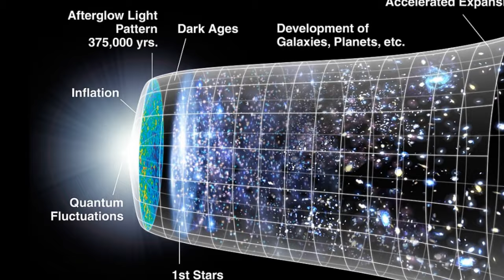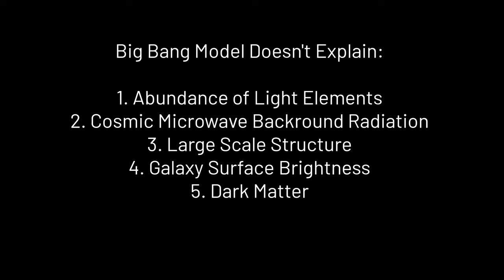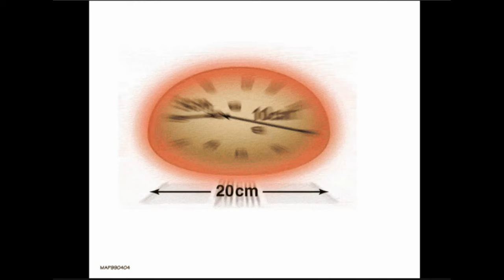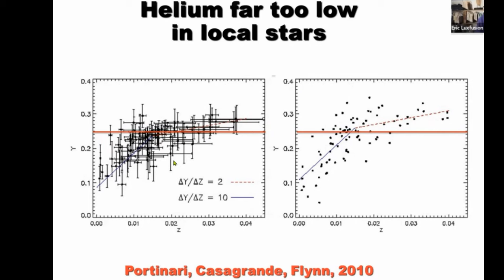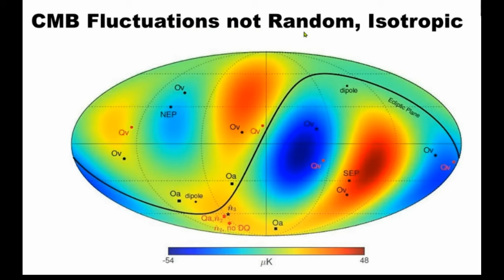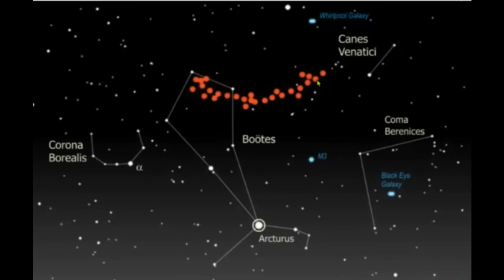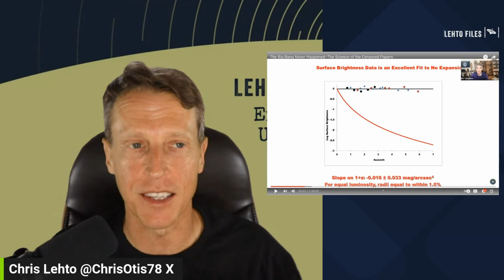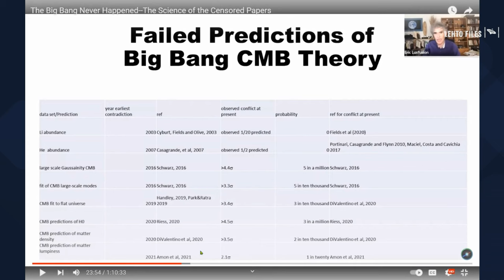5 Reasons the Big Bang Model (LCDM) is Wrong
This video is part of a short series that provides some of the best evidence against the current Cosmological model of the universe, Lambda Cold Dark Matter (the Big Bang).
The point of these videos is to show how Cosmology and mainstream science will not falsify their current models despite evidence to the contrary. They keep updating them or "tweaking" them with invisible unfalsifiable constructs, which is analogous to adding epicycles of the past.
The lack of studies on UAPs stems from the same ignorant attitude.

00:00 5 Reasons the Big Bang Model is Wrong
01:51 Light Elements,
05:59 CMBR is not Isotropic
8:52 Large Structures
10:10 Surface Brightness
12:12 Dark Matter is falsified
15:56 Science will not consider new ideas

chrislehto.eth
full ETH address is
0x26E3c9b2A5E5b6B7FB54f5F0120B0E4840EB7B24